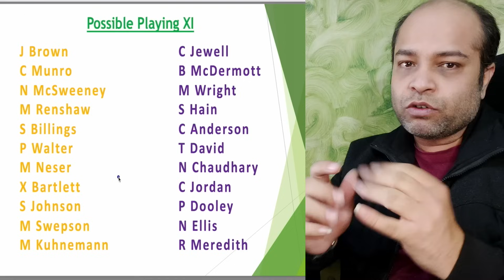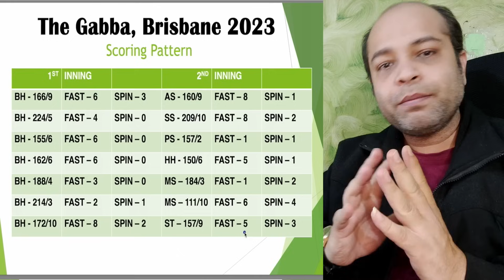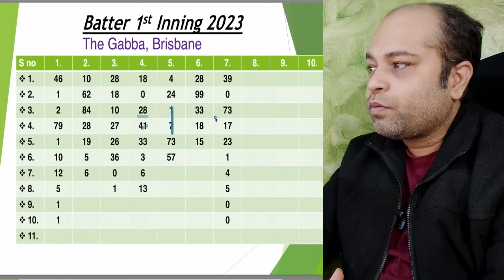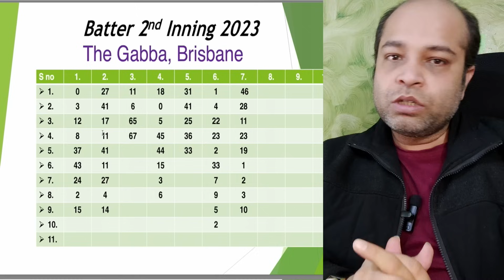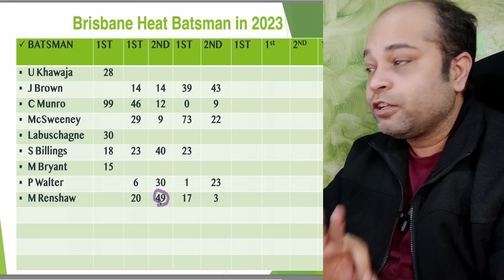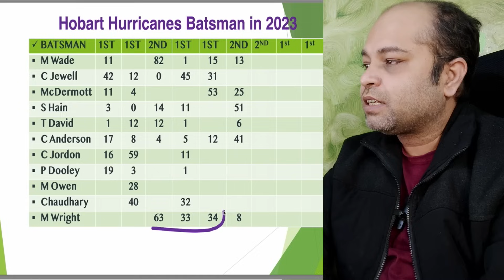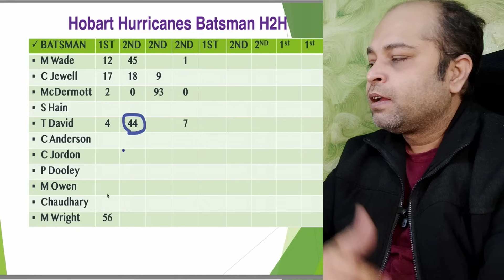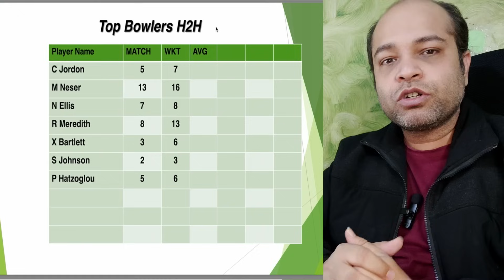HEA vs HUR Dream11 Team | Brisbane Heat vs Hobart Hurricanes | Pitch Report & Dream11 Today Team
Earn 2 Crore on Dream 11 Dark Reality? How to Win Mega GL💰? Fantasy Sports Dream11

 • Dream11 में नंबर वन रैंक कैसे लाएं ? ...

 • dream11 gl team kaise banaye | IND VS...

 • Dream11 में 20 team कैसे बनाएं ? How ...
Brisbane Heat vs Hobart Hurricanes Match dream11 team prediction
Brisbane Heat vs Hobart Hurricanes Match dream11 team today
Brisbane Heat vs Hobart Hurricanes dream11 team today Grand league Team
Brisbane Heat vs Hobart Hurricanes dream11 team today
HEA vs HUR Dream11 Team
Dream11 Fantasy Cricket Tips
BBL Dream11 Prediction
HEA vs HUR Fantasy Cricket
Dream11 Strategy for ODI
HEA vs HUR Dream11 Expert Analysis
Dream11 Team for Brisbane Heat vs Hobart Hurricanes
ODI Fantasy Cricket Preview
Dream11 Captain and Vice-Captain Picks
Dream11 Squad Analysis
Pitch Report for HEA vs HUR
Best Dream11 Team for HEA vs HUR
Dream11 Grand League Tips
Cricket Match Tips in Hindi